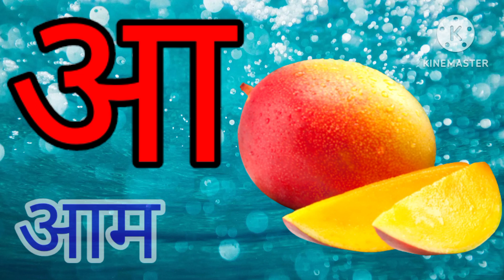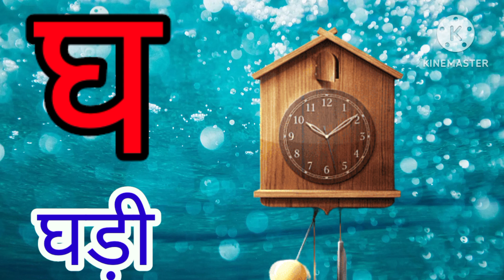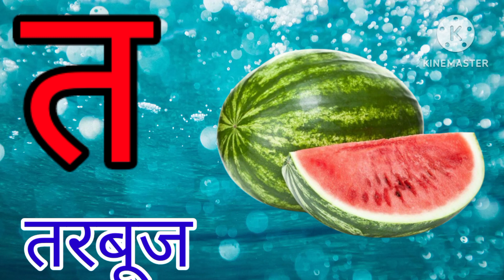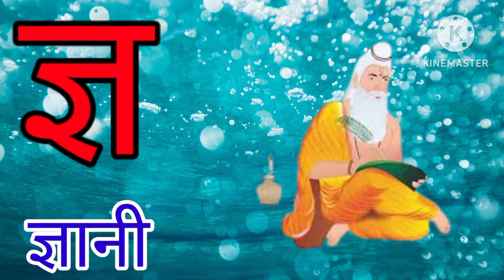हिंदीस्वरव्यंजन अ से अनार आ से आम, हिंदीवर्णमाला, a se anar aa se aam, वर्णमाला Part - 158